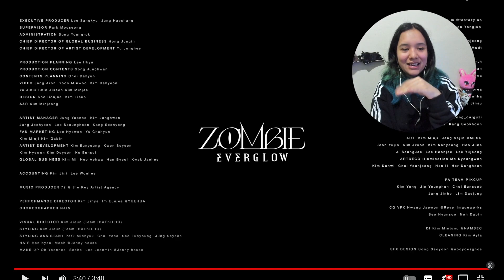No me lo esperaba 😱 | EVERGLOW(에버글로우) - 'ZOMBIE' M/V & Dance Practice Video | REACCIÓN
¡Holiiii! Hoy les traigo mi reacción al video oficial y dance practice del último comeback de EVERGLOW: ZOMBIE! 🧟‍♀️

00:00 Intro
00:25 Reacción a EVERGLOW(에버글로우) - 'ZOMBIE' M/V
04:39 Reacción a EVERGLOW(에버글로우) - 'ZOMBIE' Dance Practice Video
07:52 Comentarios finales